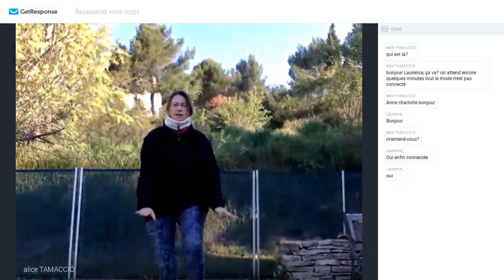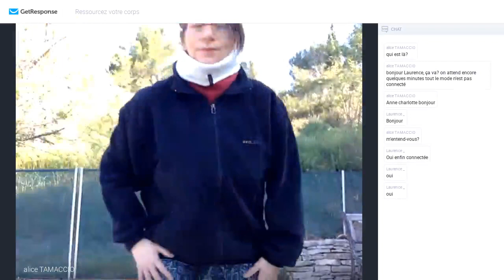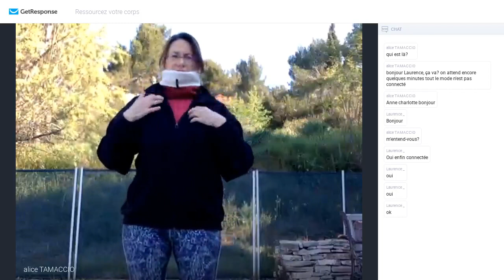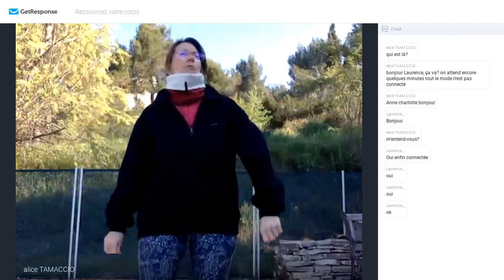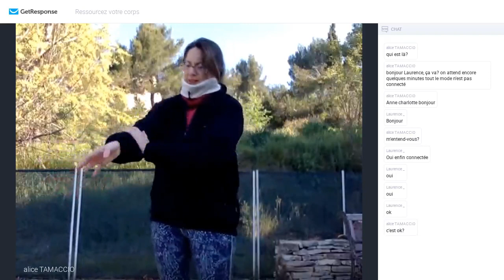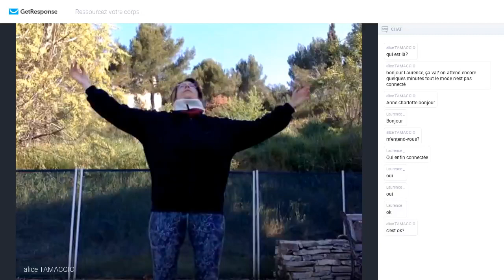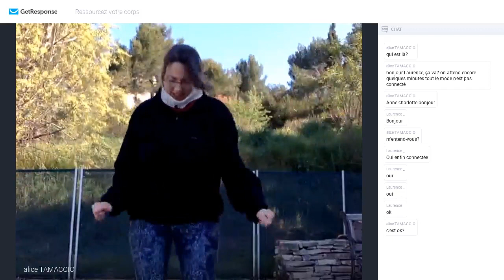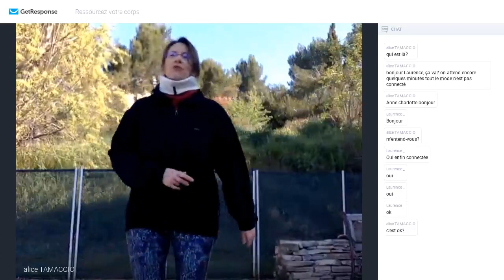Etre en forme des le matin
Quelques exercices pratiques pour bien démarrer la journée.
A faire si possible sur votre balcon, terrasse...
Hygiène de vie et style de vie, médecine traditionnelle chinoise